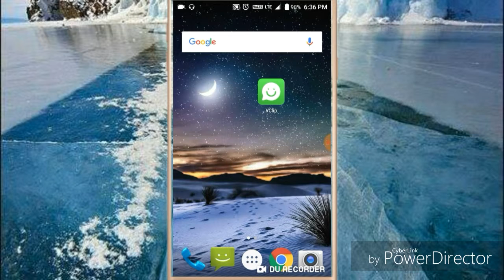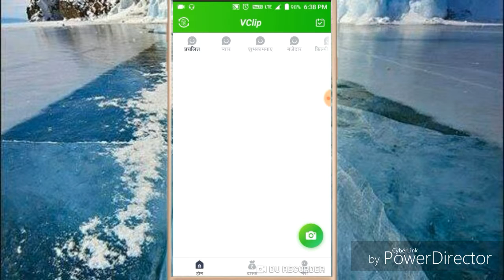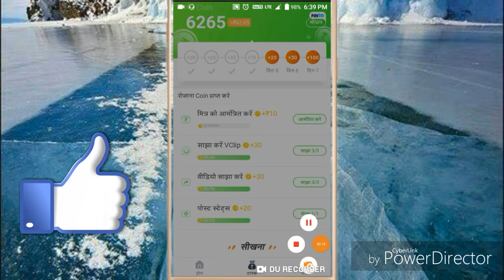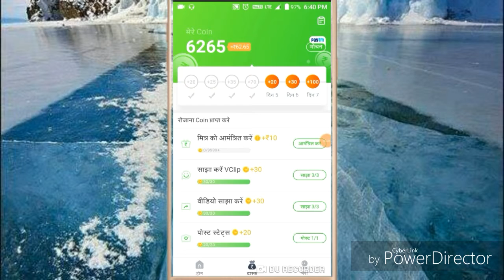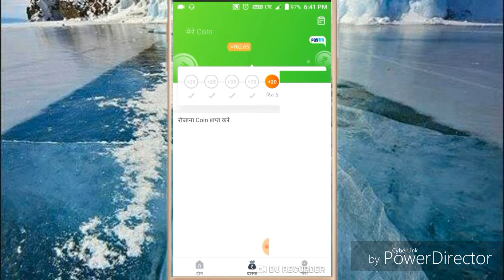Vclip app unlimited trick & loot offer|2019 ka genuine app|king of the earning app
30 rupees free recharge
New app